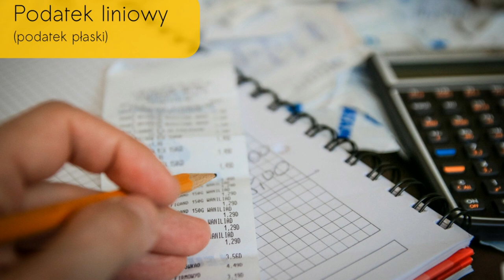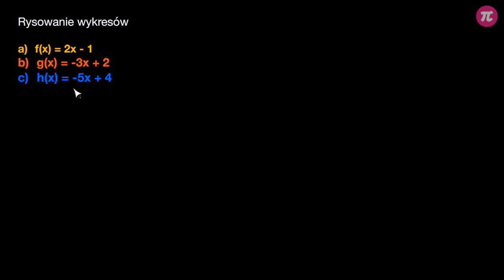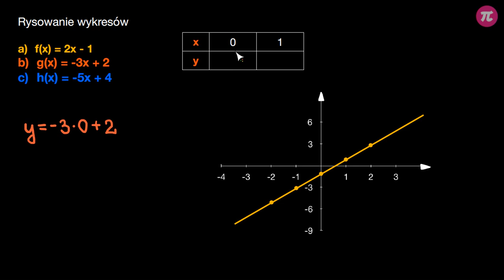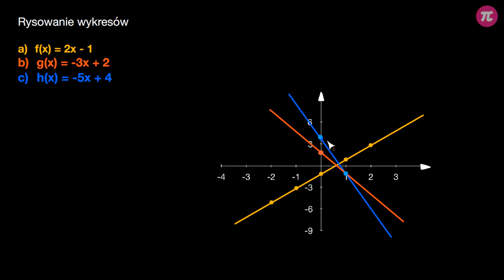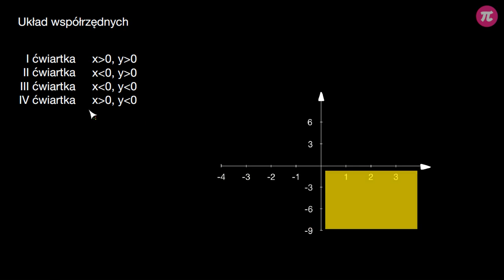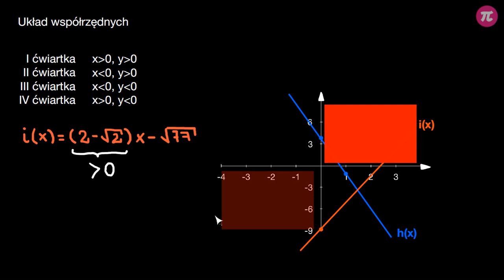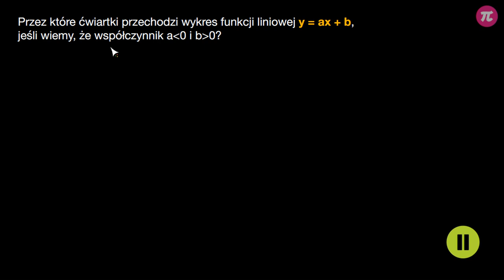Wykres funkcji liniowej #4 [ Funkcja liniowa ]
Z tej wideolekcji dowiesz się:
  - jak rysować wykresy funkcji liniowej,
  - jak wskazać ćwiartki układu współrzędnych, przez które przechodzi wykres funkcji.

PLAYLISTA
Ta wideolekcja jest częścią playlisty [ Funkcja liniowa ]:
Ta playlista jest poświęcona funkcji liniowej. Dowiesz się z niej, jakim wzorem jest opisana funkcja liniowa i jej szczególny przypadek – proporcjonalność prosta. Nauczysz się ustalać wzór funkcji na podstawie wykresu, a także odczytywać własności tych funkcji. Poznasz pojęcie współczynnika kierunkowego oraz jego znaczenie w określaniu równoległości i prostopadłości prostych.

Tutor: Weronika Brzezińska
Konsultacja: Krystyna Parszuto
Grafika podsumowania: Agnieszka Opalińska
Materiały: Weronika Brzezińska
Redakcja: Małgorzata Załoga